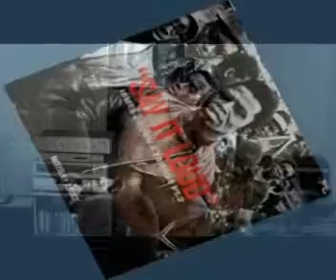james-brown soul power(sax alto jean-marc perpignan)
musique de james brown 14 juillet et chaleur d'enfer 30degrès au compteur sur perpignan chaud pour soul power le top! sur sax alto funky  audio numèrique